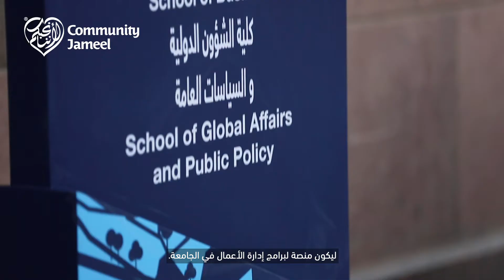The Jameel Centre at The American University in Cairo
In 2019, marking the centenary of the American University in Cairo (AUC), Community Jameel is proud of our longstanding association with AUC through the Abdul Latif Jameel Endowed Chair of Entrepreneurship, founded in 1982, and the Abdul Latif Jameel Centre for Middle East Management Studies.